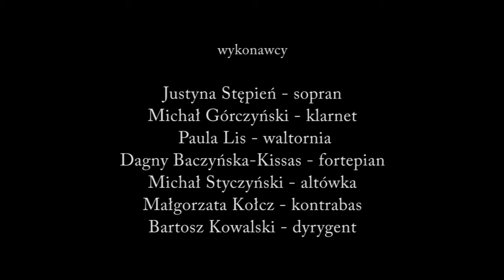Georgios Kissas: MIŁOŚCI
DŹWIĘKOJMIA 2014

Georgios Kissas - "Miłości" do poezji Kostasa Kariotakisa

wystąpili:
Justyna Stępień - sopran
Michał Górczyński - klarnet
Michał Styczyński - altówka
Paula Lis - waltornia
Dagny Baczyńska-Kissas - fortepian
Małgorzata Kołcz - kontrabas
Bartosz Kowalski - dyrygent

Prawykonanie utworu odbyło się 11 marca 2014 r. w Mazowieckim Instytucie Kultury przy ul. Elektoralnej 12 w Warszawie

Organizator:
Art Deco Group
Kierownictwo artystyczne:
Małgorzata Kołcz